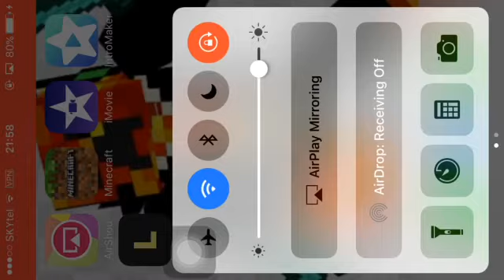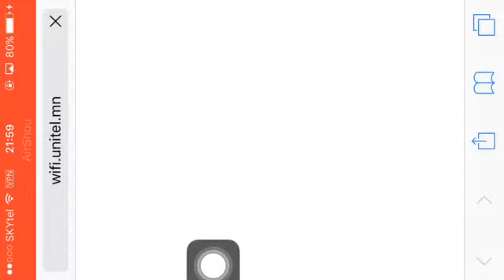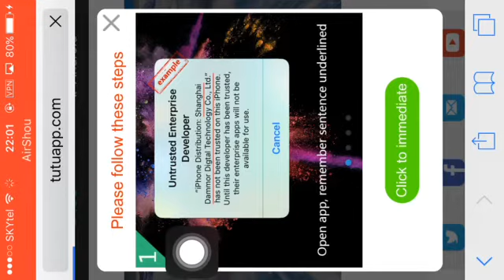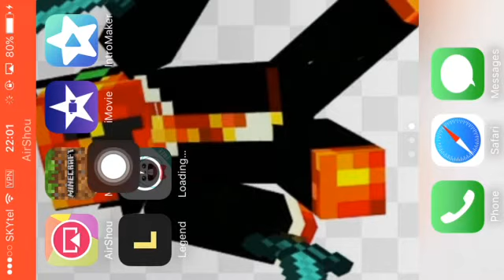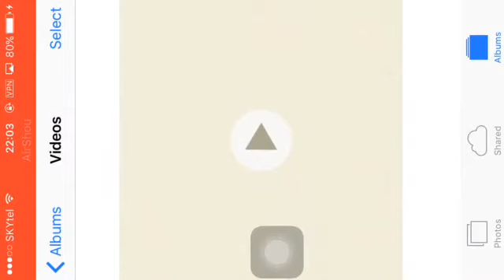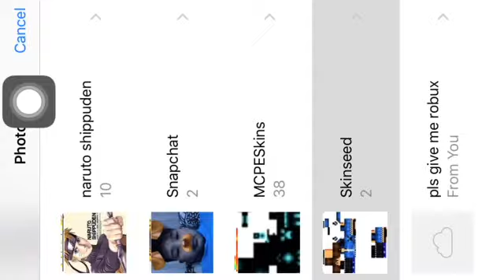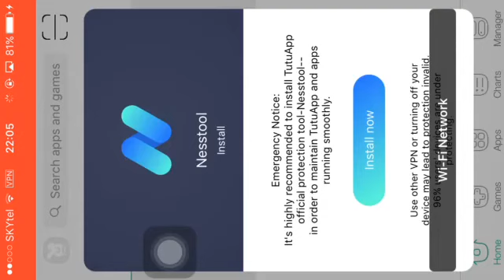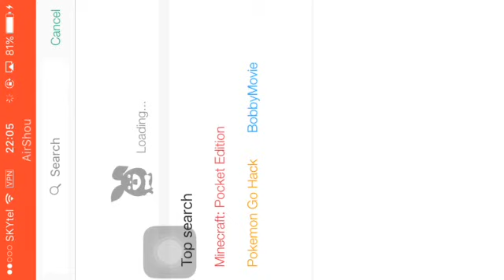How to download iOS minecraft and intro 1.2.15